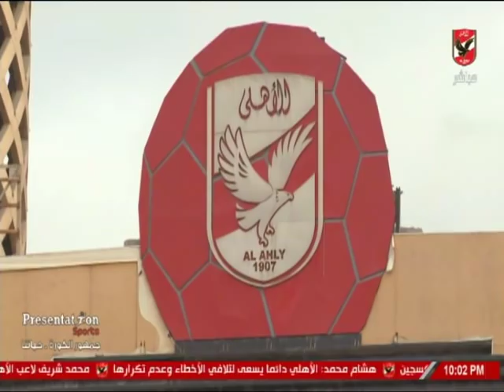امير هشام : صفقات الاهلى الجديده تنضم الى تدريب الاهلى خلال الايام القادمة